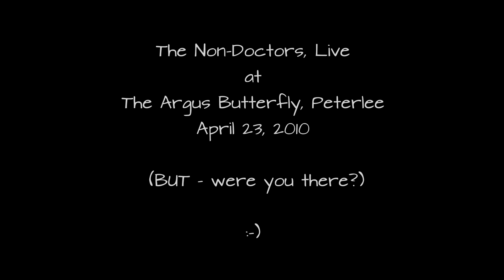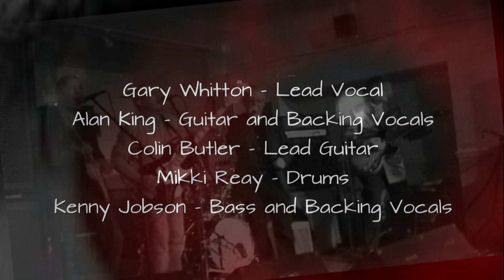'Red-Eyed Romeo' - Non-Doctors, Live